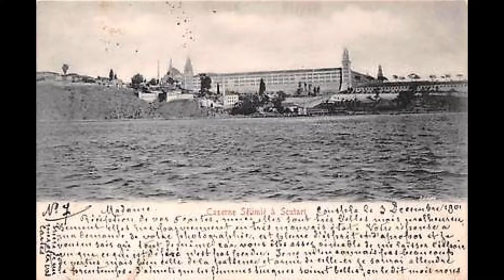Eski Üsküdar 395